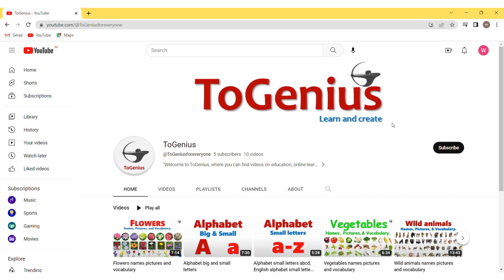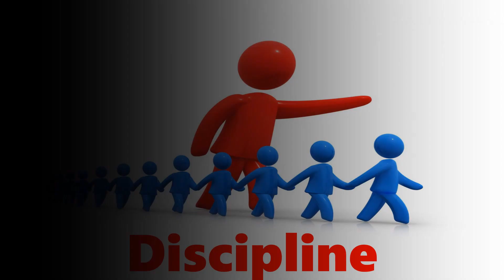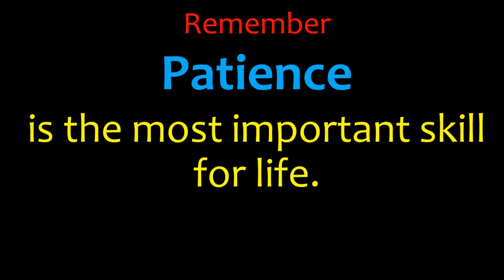English alphabet A to Z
Welcome to Togenius.

This video is about: English alphabet A to Z

"Our channel offers a wide range of educational videos covering topics such as patience skills, personal development, leadership qualities, smart learning, new techniques, brilliant ideas, mastermind ideas, genius thoughts, innovative ideas, unique views, and updated perspectives on language, math, science, general knowledge, nursery, preschool, middle school, and high school education. Our videos are designed with kids and toddlers in mind, but they are also suitable for all ages.”